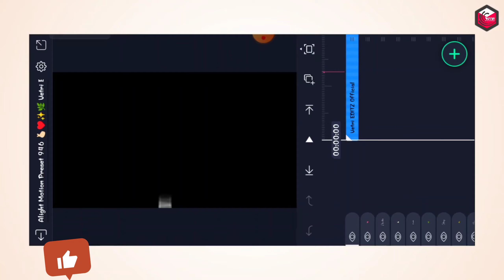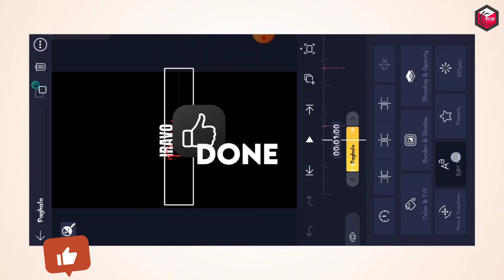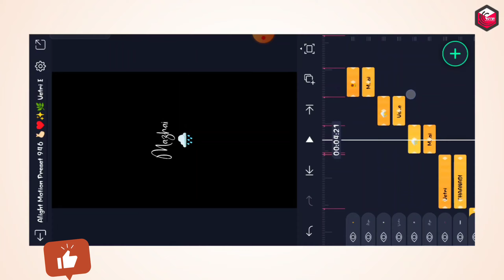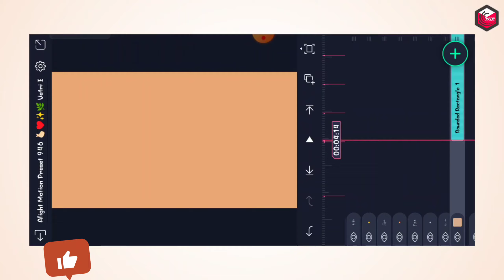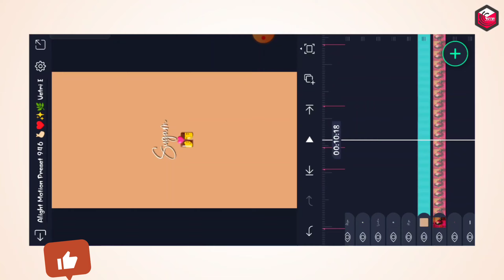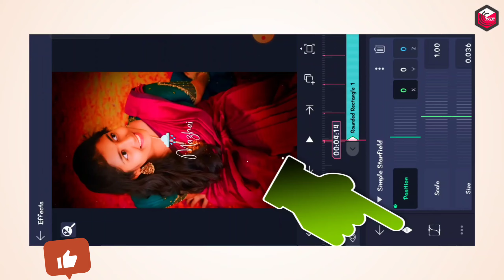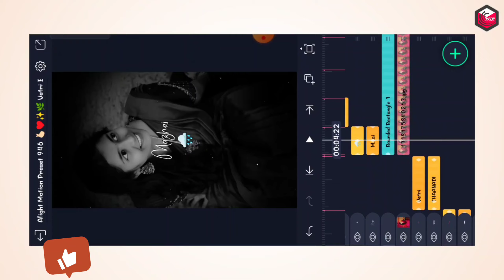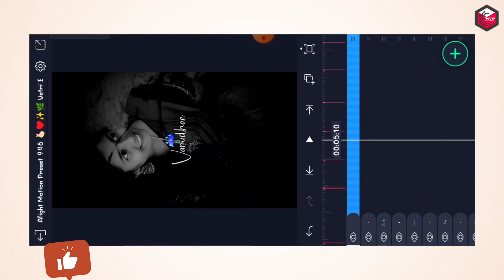Mazhai Varudhae Love Song Lyrical Video Editing In Alight Motion Tamil Instagram Trending Video Edit